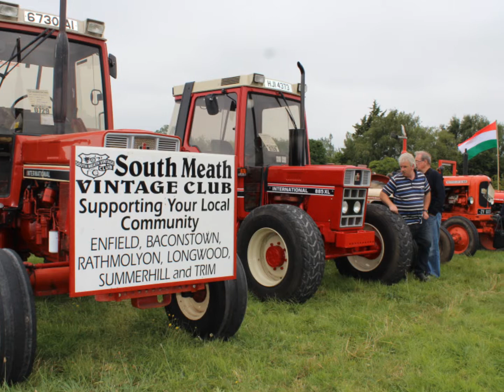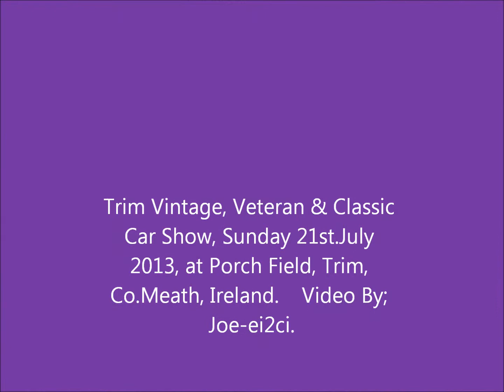"Trim Veteran Vintage & Classic Car Show", 21st July 2013 ( Part 2)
Trim Veteran Vintage & Classic Car Show, Sunday 21st.July 2013, at Porch Field, Trim, Co.Meath.